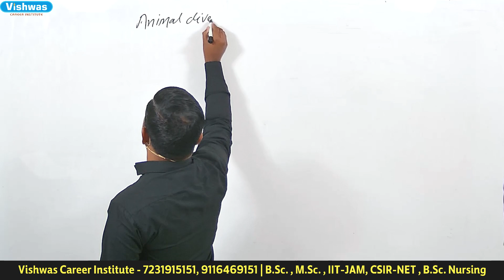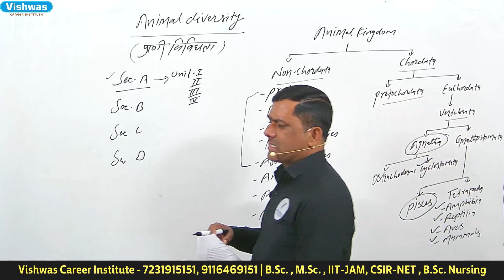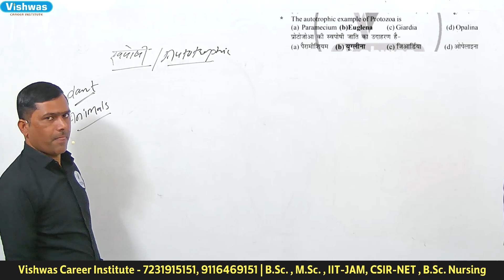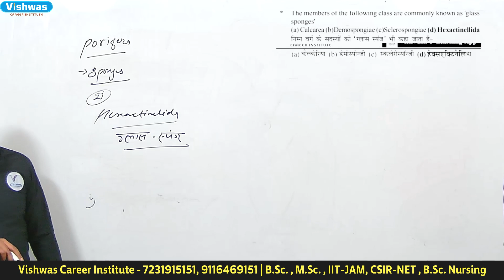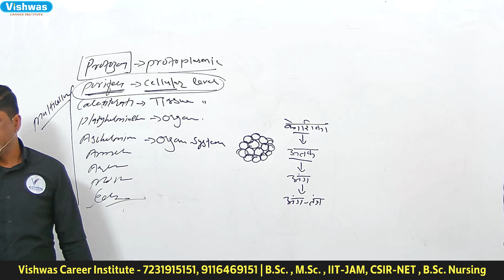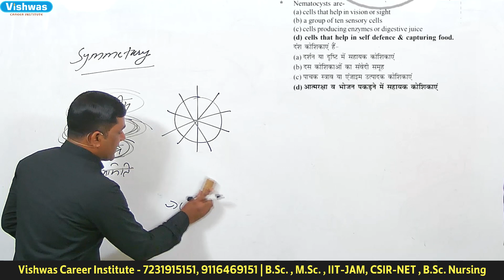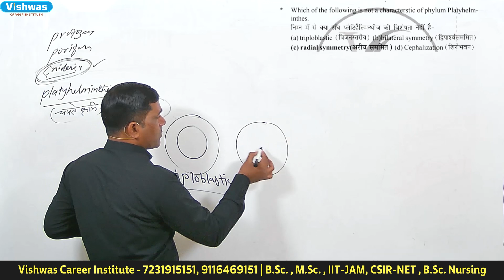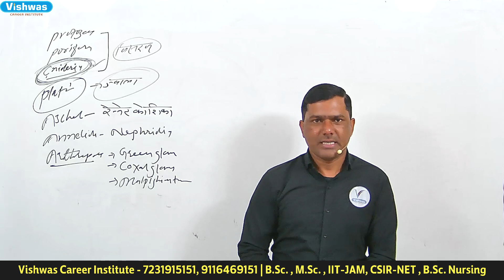Zoology (L-01) Objective Question Series I प्रश्न बैंक I BSc Semester-I , PDUSU Sikar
BSc Semester -1st Zoology Important MCQ's related to Unit-1
In this series we will provide objective questions related to Physics, Chemistry, Mathematics, Botany, Zoology . For each unit separate documents are available on app. Follow the complete series on you tube.
Join us on Vishwas e-learning app . New exam pattern explained for Shekhawati university. How to score good in BSc ?
 BSc , MSc , IIT-JAM , CSIR-NET , MSc entrance and BSc Nursing entrance .

If link is not working then get it from the channel description .